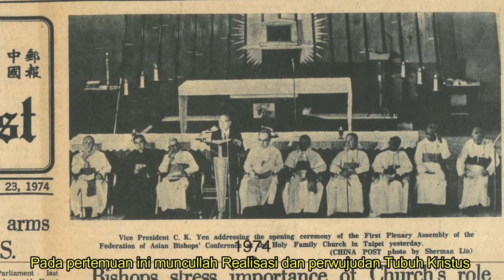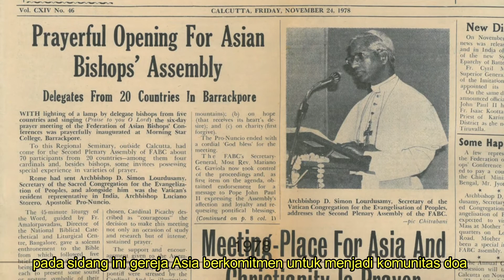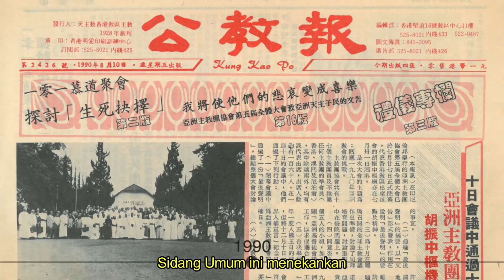FABC 50TH: Sidang Umum - Bagian I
Sebuah tanah yang kaya akan budaya, Asia beragam dalam setiap aspeknya. Bahasa, tradisi, dan etos yang berbeda menentukan keunikan benua ini, tetapi pada saat yang sama, memberi kita dasar bersama untuk bersatu sebagai satu bangsa Asia.
Sidang Umum FABC telah menjadi instrumen dan tempat yang efektif untuk mencari dan memilah-milah bersama “arah” bagi Gereja-Gereja di Asia. Sidang Umum ini, yang direncanakan empat tahun sekali, membawa anda mengalami perjalanan evolusi Gereja Asia.

1974
Sidang Umum pertama diadakan pada tahun 1974 di Taipei dengan tema Evangelisasi di Asia Modern. Pada pertemuan ini muncullah Realisasi dan perwujudan Tubuh Kristus dalam suatu umat tertentu, pada tempat dan waktu tertentu melalui dialog. Maka lahirlah konsep dialog rangkap tiga dengan budaya, agama dan kaum miskin.

1978
India menjadi tuan rumah Sidang Umum  ke-2 yang bertempat di Calcutta pada tahun 1978 dengan tema: Doa – Kehidupan Gereja Asia - Doa Kristen adalah inti dari perkembangan Gereja di Asia dan pada sidang ini gereja Asia berkomitmen untuk menjadi komunitas doa yang kontemplasinya terselip dalam konteks zaman dan budaya kita.

1982
Pada tahun 1982, Sidang Umum ke-3 FABC merayakan satu dekade sejak disahkannya statuta oleh St. Paus Paulus VI pada tahun 1972. Tema yang direfleksikan adalah tentang Gereja – Komunitas Iman di Asia.
Pemahaman gereja sebagai persekutuan iman ini akan menjadi ciri  yang dapat membedakan Gereja di antara komunitas-komunitas lain di Asia. Gereja lokal memberikan kesaksian di ruang publik dan bergerak maju dalam misi.

1986
Sidang Umum ke-4 yang diadakan di Tokyo, Jepang, pada tahun 1986, merupakan peristiwa penting bagi FABC! Partisipasi aktif umat awam yang disaksikan dalam Sidang Umum ini mendorong peran serta kaum awam dalam Gereja Asia. Para Uskup Asia merenungkan tema iMisi Dan Panggilan Awam Di Gereja Dan Di Dunia Asia.
Mereka melihat bahwa Gereja membutuhkan umat awam di berbagai sektor kehidupan manusia untuk membuat perubahan dan mereka memahami bahwa umat awam harus menjadi rekan kerja yang aktif dan gembira.

1990
Sidang Umum FABC ke-5 yang diselenggarakan di Indonesia pada tahun 1990 mengangkat tema Perjalanan Bersama Menuju Milenium Ketiga. Sidang Umum ini menekankan perlunya menjadi 'cara baru untuk being dan becoming Gereja di Asia. Tetapi cara baru menjadi gereja ini harus berakar dalam pada spiritualitas yang berakar pada Kristus dan dibimbing oleh Injil.

Kesimpulan
FABC, selama bertahun-tahun, telah mewakili “sejumlah besar Konferensi Para Uskup di Asia Selatan, Asia Tenggara, Asia Timur dan Asia Tengah, termasuk yurisdiksi gerejawi yang bukan bagian dari Konferensi”. Usahanya dalam menyelenggarakan berbagai seminar, lokakarya, coloquium dan kegiatan lainnya telah mempererat ikatan para Uskup Asia – memenuhi impian lama yang digagas oleh para Prelat Asia selama Konsili Vatikan II.
Nantikan video bagian 2 di Sidang Pleno FABC.